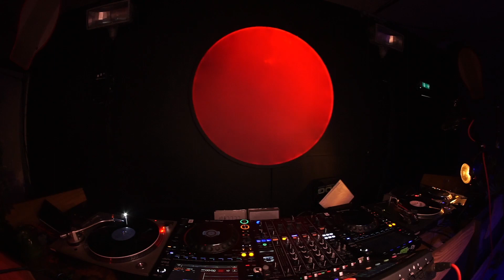RRFM • Tracey • 13-12-23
Streaming from Amsterdam's Radio Radio: this is RRFM.NL w/ Tracey